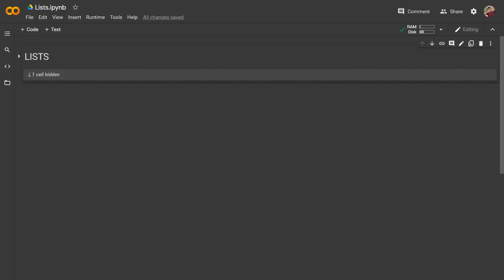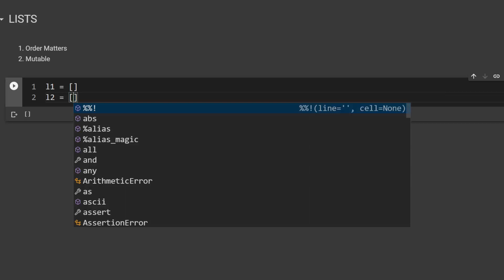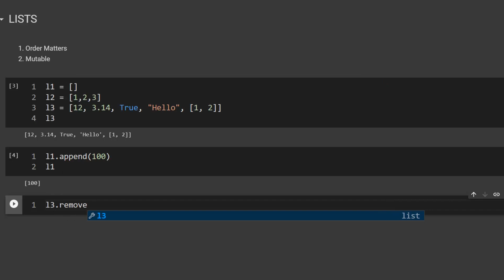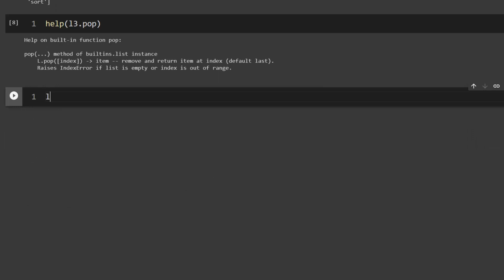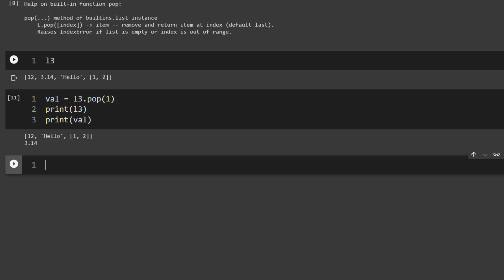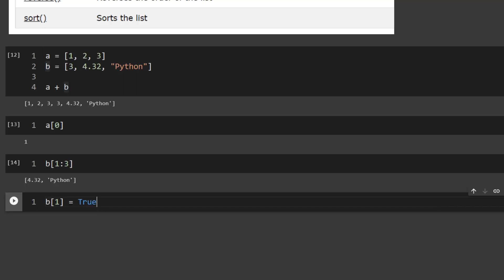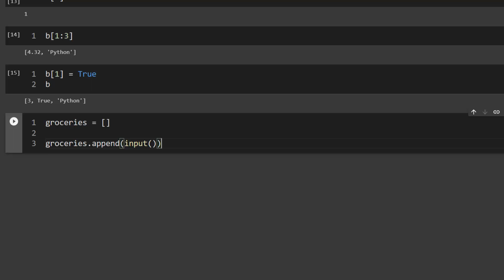Lists in Python | Python Certification Program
In Python, a list is an ordered collection of items. It is a mutable data type, meaning that you can change the contents of a list after it is created.

A list is created by placing a comma-separated sequence of items in square brackets []. For example:
list1 = [1, 2, 3]
list2 = ["a", "b", "c"]
list3 = [1, 2, 3, 4, 5]

You can access the items of a list using their indexes. The index of an item is its position in the list, with the first item having index 0.
list1[0]
1
list1[1]
2
list1[2]
3

You can also use negative indexes to access items from the end of the list. The last item has index -1, the second to last item has index -2, and so on.

list1[-1]
3
list1[-2]
2
list1[-3]
1

You can use the len() function to get the length of a list.
len(list1)
3

To add an item to a list, you can use the append() method. This will add the item to the end of the list.

list1.append(4)
list1

To insert an item at a specific position in the list, you can use the insert() method. This takes two arguments: the index of the insertion point and the item to be inserted.

list1.insert(0, 0)
list1

Indian Servers University